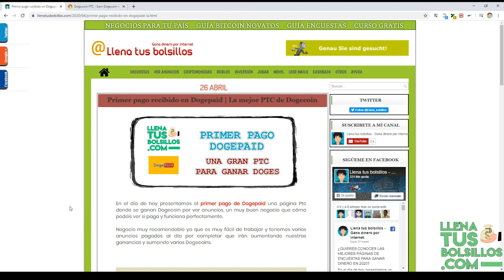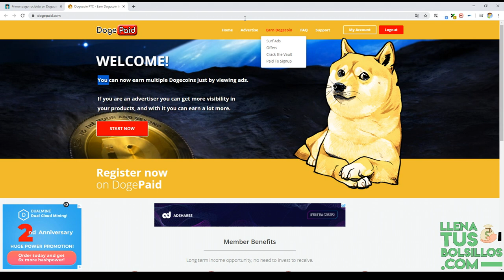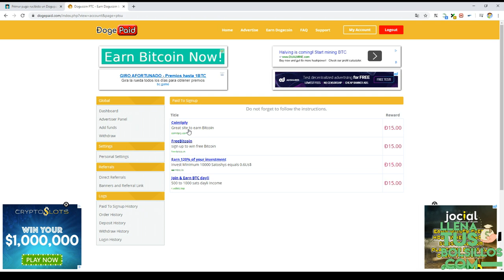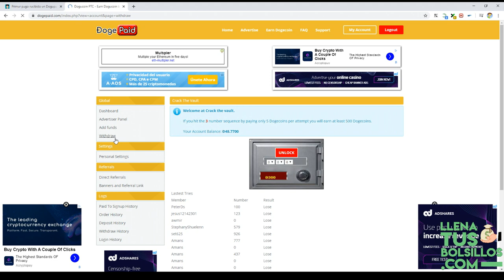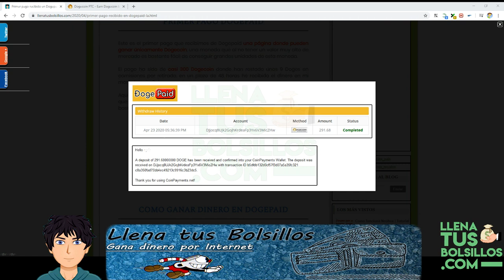El primer pago de 300 Dogecoin de DogePaid | La PTC-Faucet donde ganar más Doges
🔴  NUEVO VÍDEO   🔴

Ya tenemos el primer pago de DogePaid una ptc donde por ver anuncios vamos a ganar Dogecoin gratis, es una de las plataformas donde mayor cantidad de Doges podremos ganar.

Hemos ganado 300 Dogecoin que se han conseguido sin tener que pagar ni invertir, una página que recomiendo utilizar para conseguir grandes cantidades de esta criptomoneda.

● Llenatusbolsillos.com